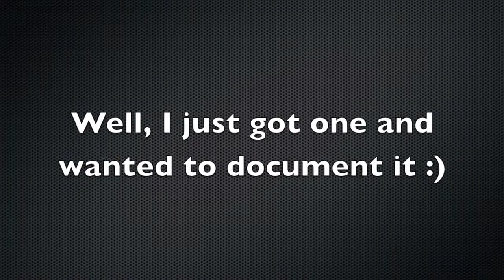iPad Unboxing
I just got myself an iPad. Thought I'd document the unboxing, I have a feeling this device will be with me for a while. The music is made by me and a friend, inorganic.de